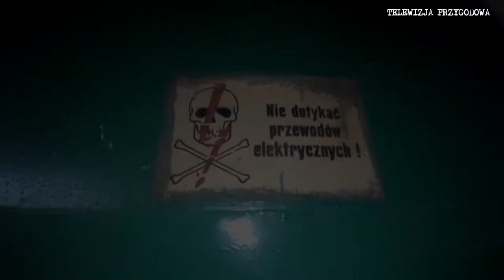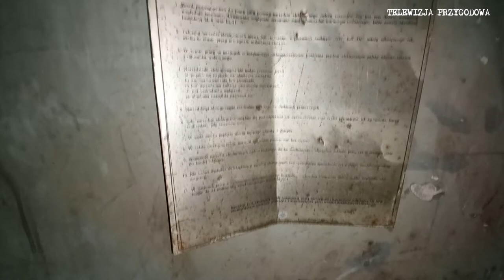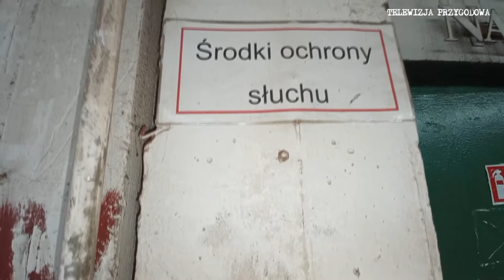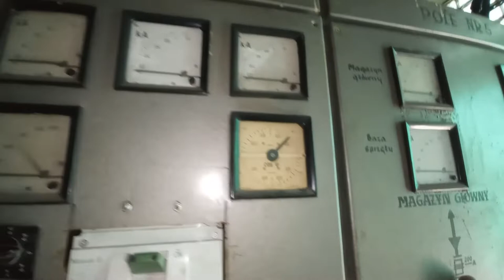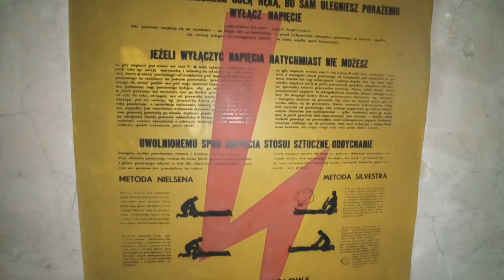HALA Z SUWNICAMI I ... CZERWONĄ PODŁOGĄ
Sie ma.
Dziś "w trakcie wykonywania czynności służbowych" trafiliśmy do opuszczonej hali, w której pod sufitem znajdują się suwnice, a wszystko pokryte jest czerwonym proszkiem czy też farbą.
Jak wygląda za drzwiami z napisem "NIE OTWIERAĆ!" możecie zobaczyć w tym materiale.